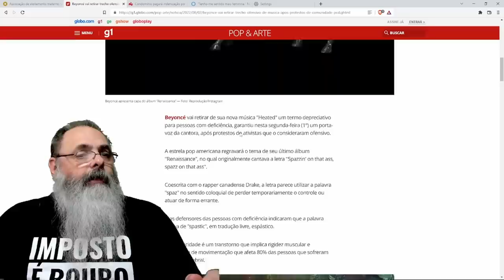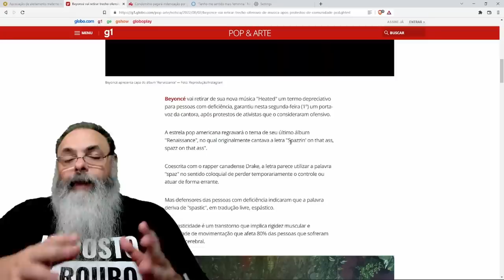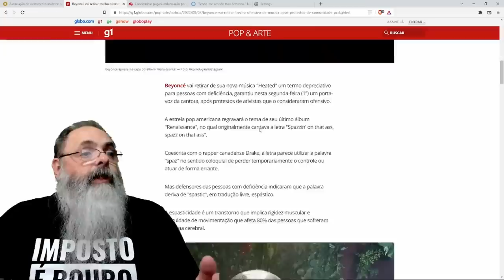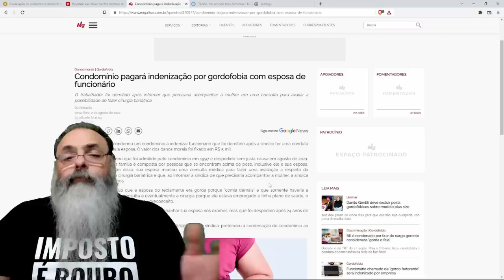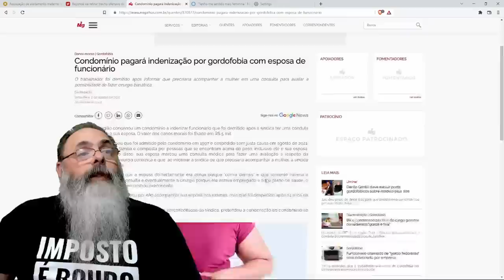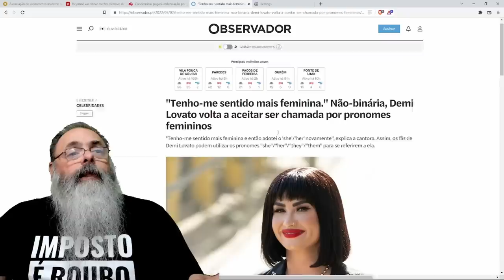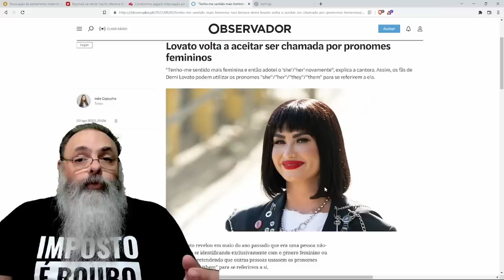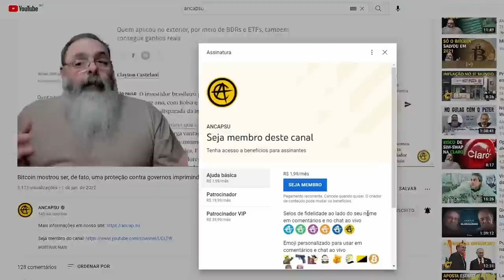ASSOCIAÇÃO recomenda usar termo "LEITE de PAI" para ser MAIS INCLUSIVO na hora da AMAMENTAÇÃO